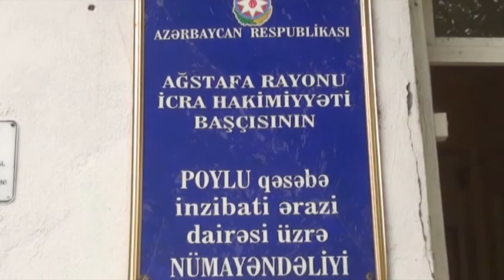Ağstafalı uşaqların böyük derdi: “Bağça isteyirik”